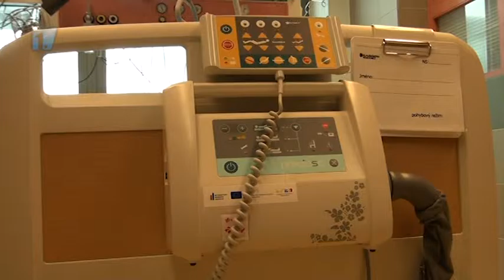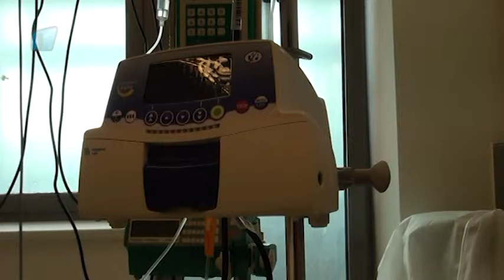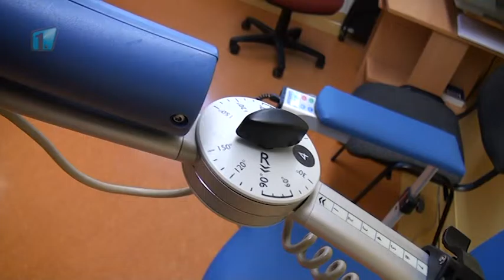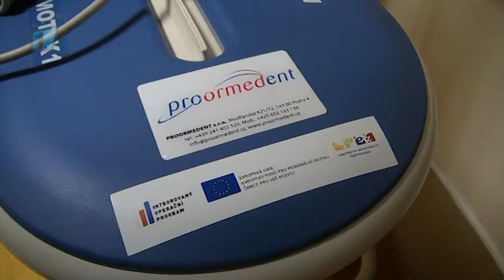Mladoboleslavské iktové centrum má další nové přístroje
Od roku 2013 v mladoboleslavské Klaudiánově nemocnici funguje iktové centrum. Iktová jednotka je součástí neurocentra a specializuje se na diagnostiku a léčbu akutních cévních mozkových příhod.